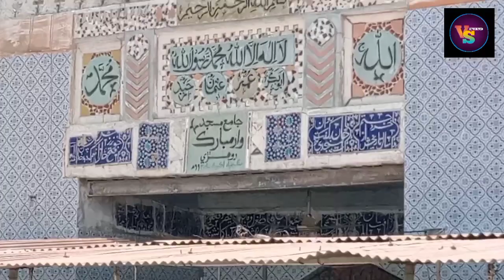Akbari waar mumbark juma masjid Rohri # 31